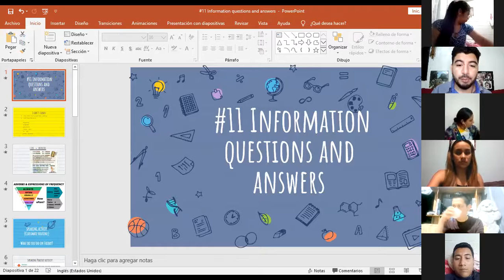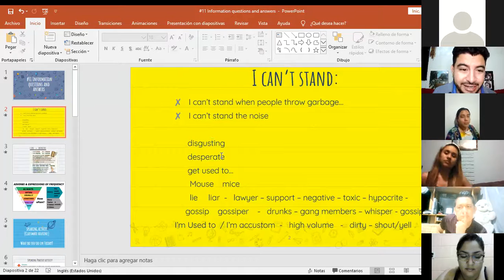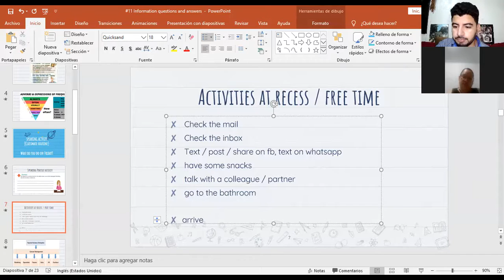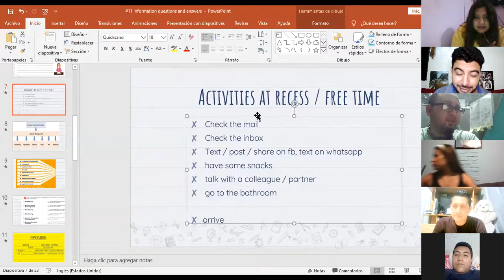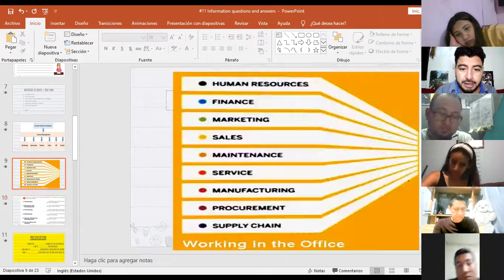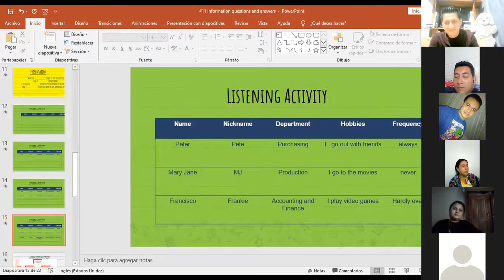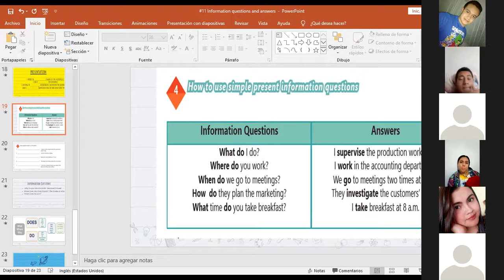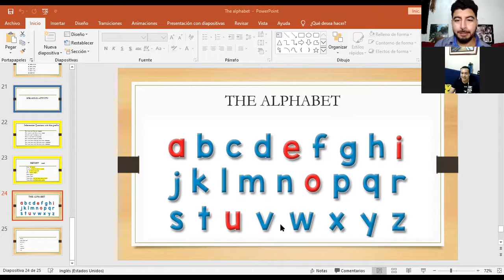Ingles Corporativo-Videoconferencia #11 Information questions and answers.